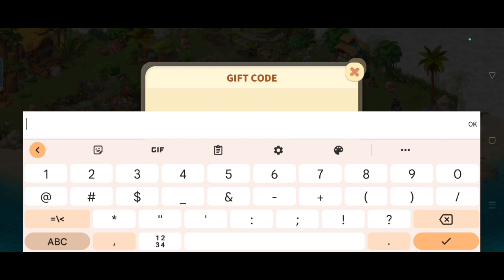FAMILY FARM ADVENTURE GIFT CODES MAY 2022 NEW | FFA CODES